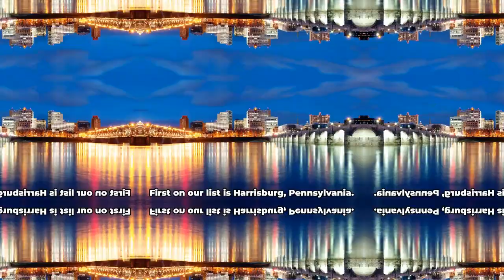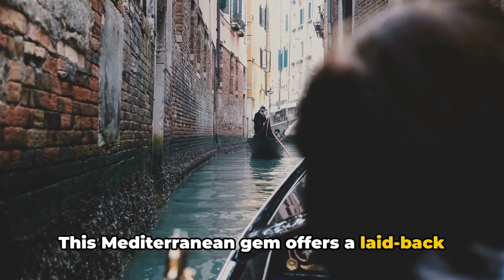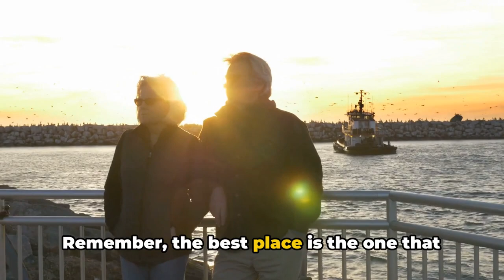15 Top Places to Retire in 2024 US and Globally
Top 15 places to retire in 2024 In the United States and Internationally.  You will be surprised at who's on the list.  Only one Florida location.   Information on healthcare, taxes, things to do, lifestyle,  and cost of living.  Best places to retire in 2024: US and globally.

How to Earn $1700 a Month and More With Rent a Room Income in Foreign Countries or the US

How to Travel the World on Social Security